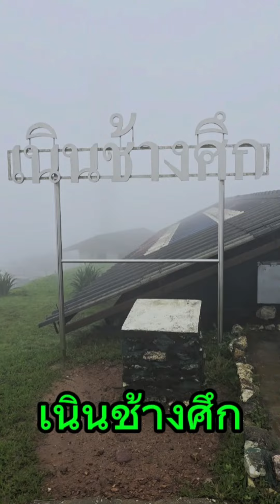เนินช้างศึก หน้าฝน หมอกฟุ้ง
เนินช้างศึก หน้าฝน หมอกฟุ้ง ไม่เห็นวิว ถ้าโชคดีเป็นทะเลหมอกจะสวยมาก